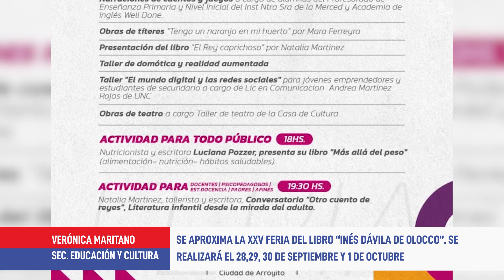Se viene la XXV Edición de la Feria del Libro "Inés Dávila de Olocco"